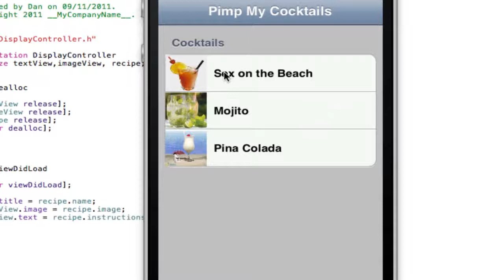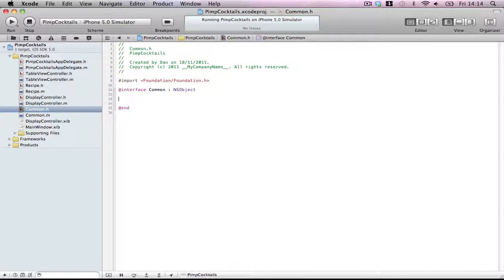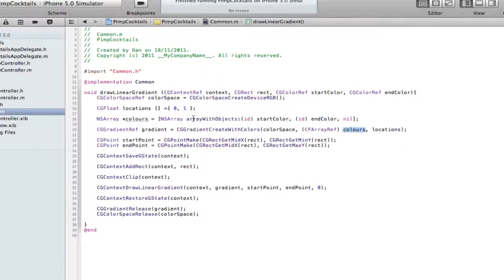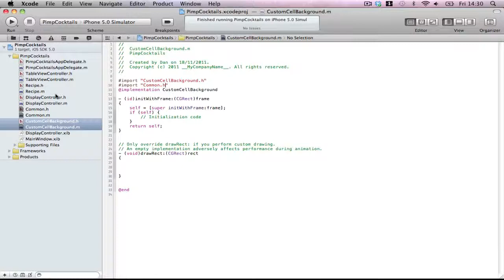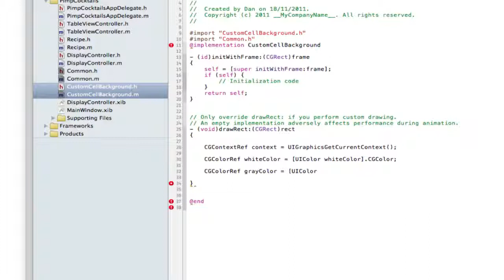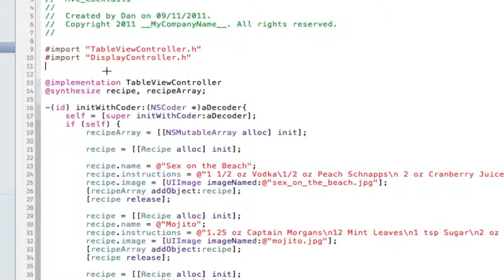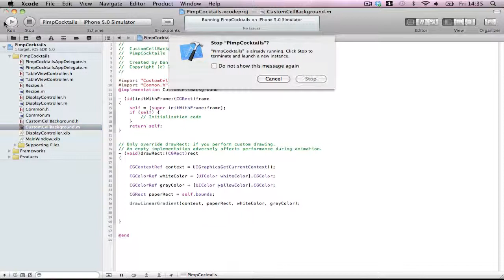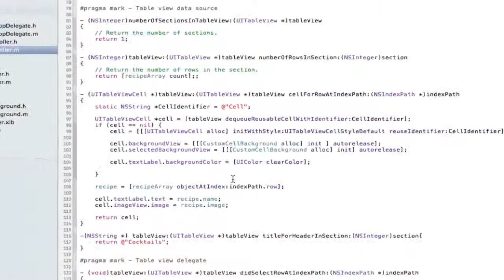CoreGraphics : PimpMyCocktails Part 1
A tutorial based on a tutorial from Ray Wenderlichs site, heres the Check the tutorial out yourself for more in depth info on Core Graphics